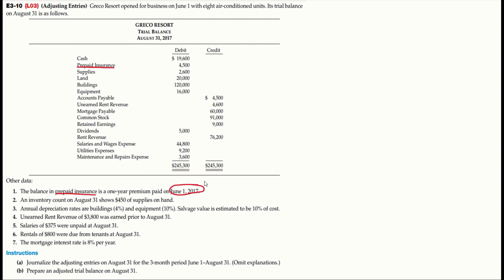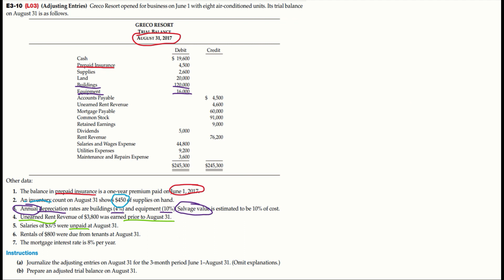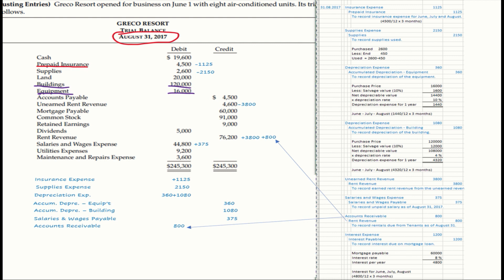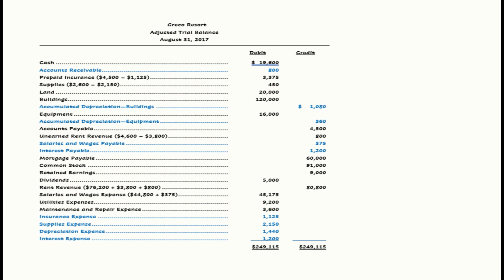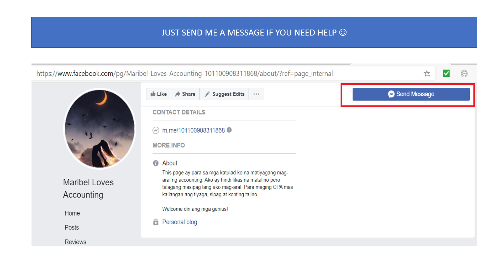Exercise- Adjusting Entries- Explained in Tagalog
Exercise in Chapter 3 Intermediate Accounting 16E by Kieso, Weygandt, Warfield - Adjusting Entries